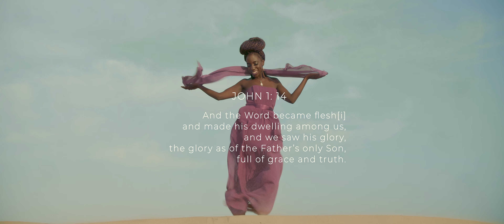Neno - Annette Tenaya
NENO
"Neno" is a song in "Forever the EP",that speaks of the word of God being the only anchor and sure guide in life.The word being the will and thoughts of God revealed to us is the only way to live a victorious life in Christ.

Audio - Saint P/Sasa Mziki/ Sasa Entertainment
Video - Sasa Digital/Sasa Entertainment